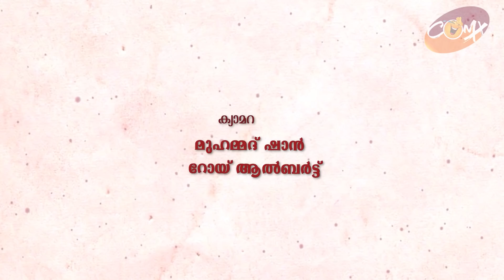Mukundetta sumitra vilikkunnu | epi 22 | Kishore| Sarita Rajeev| Akshaya